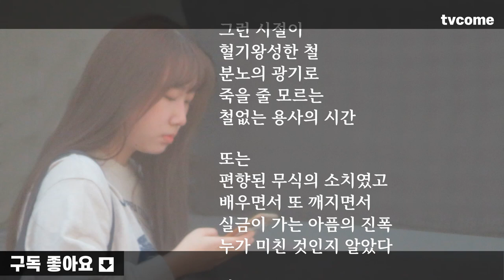김대응시집 뭉클 중에서 한 편의 시_17 그때는 몰랐고 지금은 알았다